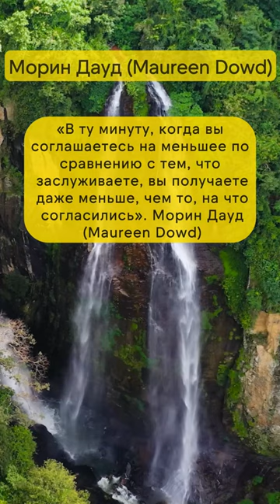Цитаты Морин Дауд (Maureen Dowd)